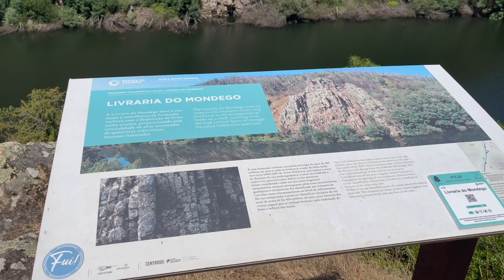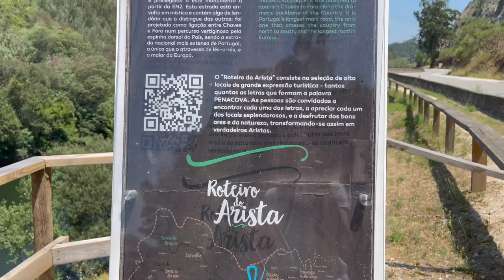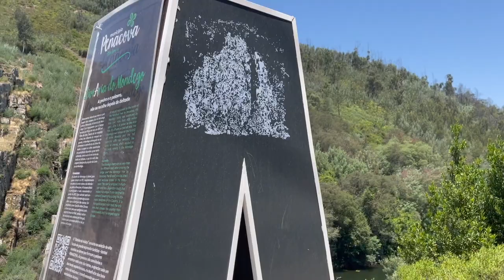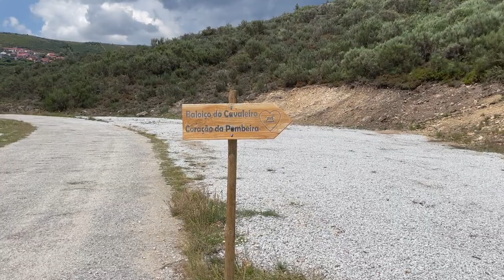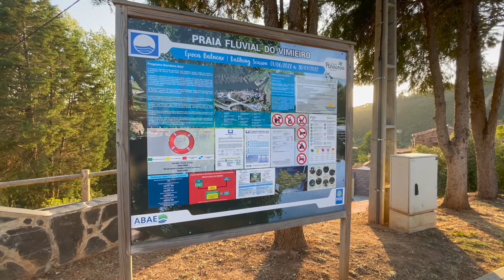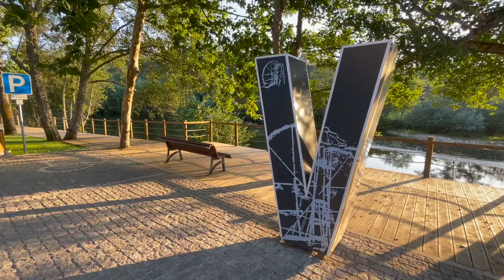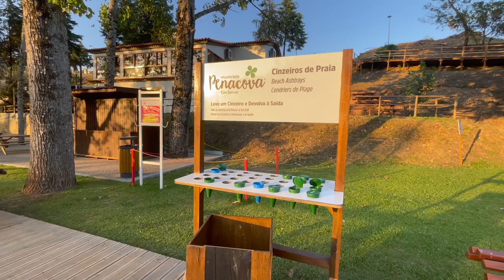CONHECENDO LAMEGO + FUI EM UMA PRAIA FLUVIAL INCRÍVEL | Carolina Ferreira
Mais um feriado e mais um passeio, dessa vez fomos até Lamego, e com direito a várias paradas no caminho, e no final do dia ainda conhecemos uma praia fluvial incrível e perto de Coimbra!

♡ ♡ MAIS SOBRE PORTUGAL

♡ ♡ LOJAS FAVORITAS

♡ ♡ SOBRE

♡ Hey, me chamo Carol, tenho 27 anos, sou do interior de São Paulo, mas atualmente moro em Coimbra, Portugal, com meu marido. Formada em administração, e maquiadora. Sou muito sonhadora, adoro compras, "a louca dos sapatos" amo assistir filmes e series, comer chocolate e viajar, tiro foto e filmo tudo que vejo, amo registrar os momentos.
E tenho Deus acima de tudo! Amo conhecer pessoas de todos os lugares, adoro quando interagem, pois quem me conhece sabe, AMO conversar. E por aqui tem muito amor e carinho.
Se quiser saber mais sobre mim, tem vários vídeos bem legais

♡ ♡ Quero agradecer por todo carinho e por assistir meus vídeos. Sabia que seu comentário e joinha é muito importante para mim?? É MUITO IMPORTANTE SIM :)